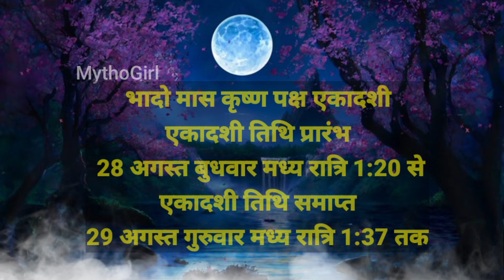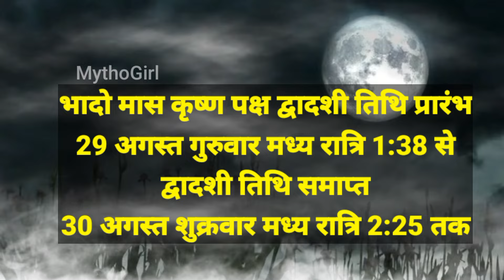एकादशी कब है 2024 | Ekadashi kab hai |Ekadashi august 2024| gyaras Kab Ki Hai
एकादशी कब है 2024 | Ekadashi kab hai | Ekadashi august 2024 | gyaras Kab Ki Hai | Ekadashi kab ki hai | gyaras kab hai | ग्यारस कब की है | aja ekadashi 2024

आज के इस वीडियो में बताया गया है  अजा एकादशी कब है शुभ मुहूर्त क्या है एकादशी व्रत का पारण कब करना है एकादशी व्रत कथा और पूजा विधि के बारे में बताया है